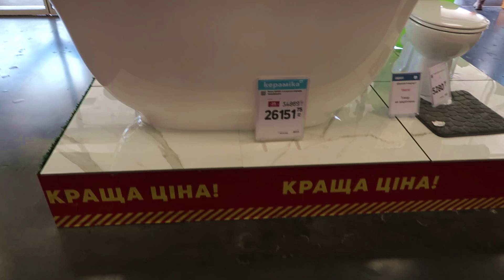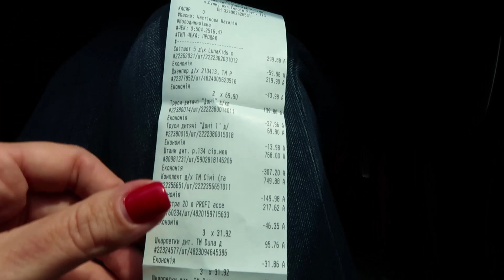Новая одежда почти даром!🤗 Особенные будни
Новая одежда для сыночка. Наши заготовки на зиму. Обычный день особенной семьи

Наша семья:
папа Роман - 40 лет, мама Елена - 40 лет, старший сын Ваня - 16 лет и Владику 8 лет. У Владика есть инвалидность - гомоцистеинемия, нарушение обмена серосодержащих кислот, аутистический спектр и умеренная интеллектуальная недостаточность. Нам было непросто в начале пути, но мы справились. Об этом я рассказываю в этом видео

Мы живем в Украине.